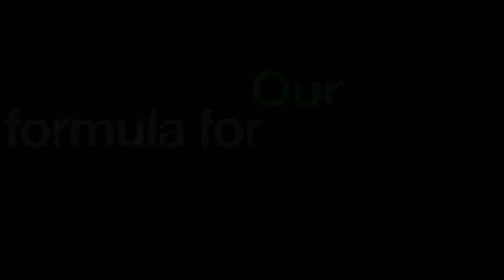Artistic Passion - PHILIPPE DAVERIO - Cersaie 2014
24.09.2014 - A passion for beauty forms part of the human race’s genetic heritage. At Florim, this innate instinct for creativity blends with the intellectual and manual skills that give value to the works of human beings.
Art condenses these principles. The art of Florim is equivalent to “leaning towards excellence”, with the creative impulse and key values that distinguish of our way of doing business.